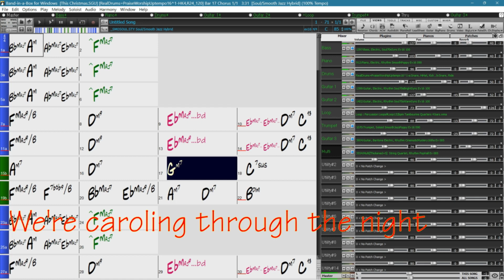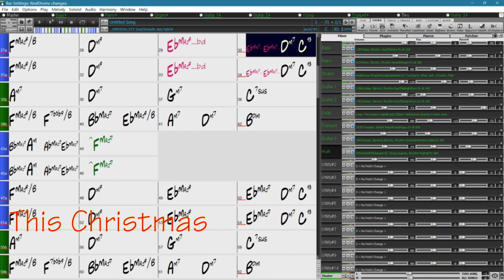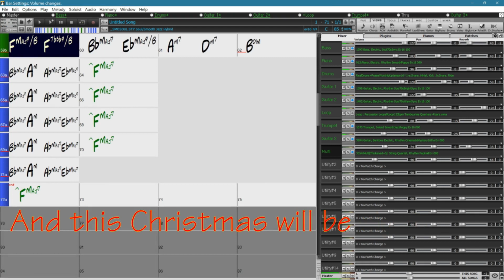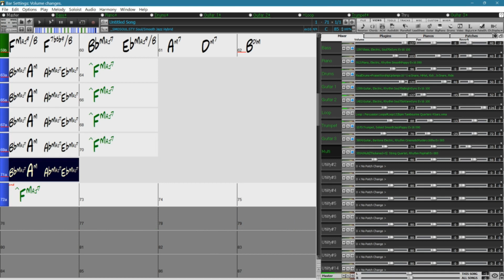Vol.141: This Christmas, Donny Hathaway, Kitsune-han BIAB Cover